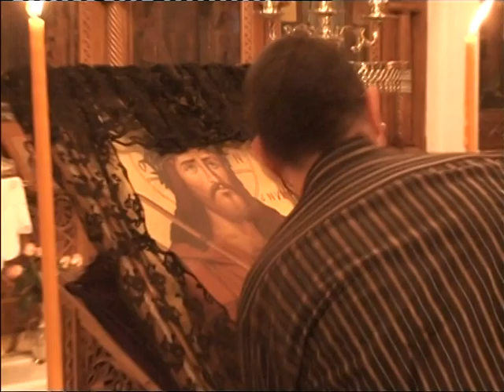ΤΡΙΤΟ... ΒΙΝ..13..4..2009 Μεγάλη Δευτέρα Ίερός Ναός Κοιμήσεως Θεοτόκου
Αγία Μεγάλη Δευτέρα 13..Απριλίου..2009 Ίερός Ναός Κοιμήσεως Θεοτόκου  έγινε ή Ακολουθία τού Νυμφίου καί τού Ίωσήφ  τού Παγκάλου χοροστατούντος καί ιερουργούντος από τόν Σεβ.Ποιμενάρχη κ..ΔΙΟΝΥΣΙΟΥ καί Πατέρων τής Μητροπόλεως μας μετά τό πέρας τής Ακολουθίας ό ΣΕΒ. Ποιμενάρχη ομήλισε επικαίρως βιντεοσκόπιση ανάρτηση ΕΛΕΥΘΕΡΙΟΣ  ΗΛΙΑΣ...